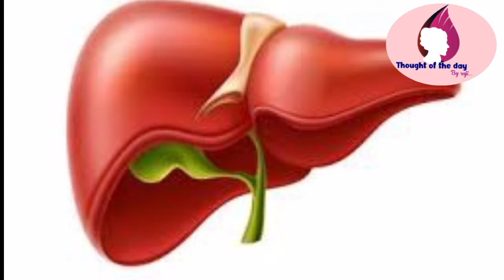బీరకాయ కూర ఇలా చేసి చుడండి రుచి సూపర్,Beerakaya ground nut curry,beerakaya pallila kura in telugu,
బీరకాయ కూర ఇలా చేసి చుడండి రుచి సూపర్
Beerakaya ground nut curry,beerakaya pallila kura in telugu
This video is about how to prepare Ridge gourd curry in telugu this recipe is so delicious and testy